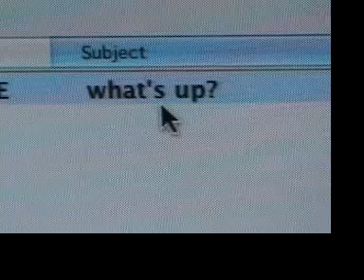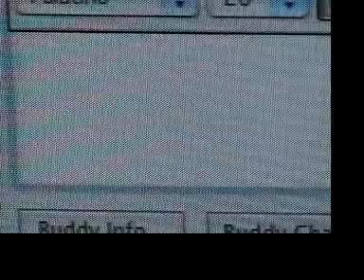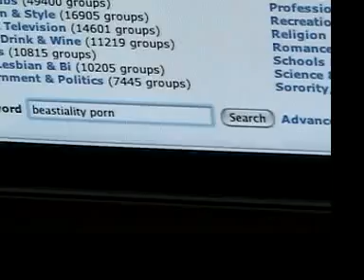She Blocked Me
My first music video! It's something I've always wanted to do and want to make a lot more of in the future for parody/comedy songs in specific. This one isn't very good but I love the song and had to make my first MV on it. If any of my pals out there would like to help me make my next music video, do speak up!